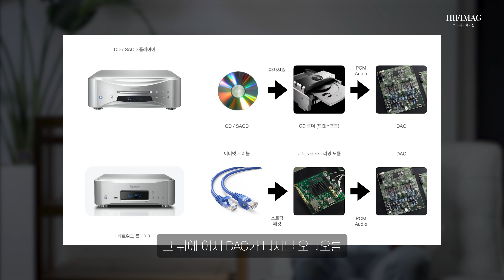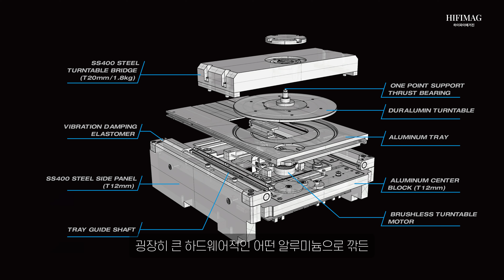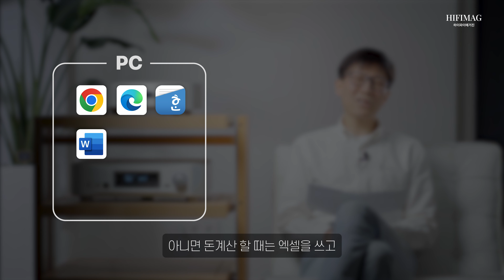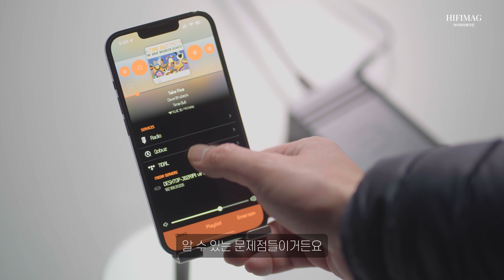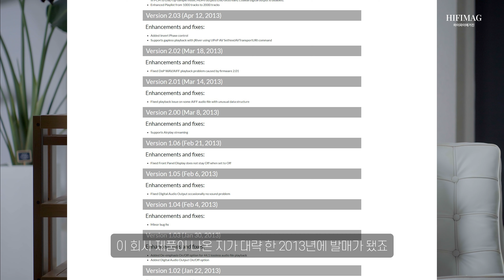하이파이 네트워크 플레이어에 대한 모든 것 Part.1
이제 네트워크플레이어는 하이파이 오디오의 메인 소스기기로 자리잡았습니다.

 1부에서는 네트워크 플레이어의 구조와, 좋은 네트워크 플레이어를 선택하려면 어떤 특징적인 요소을 고려해야 하는지에 대해 설명합니다.

그리고 현재 굉장히 다양한 제조사의 제품들이 있는데요, 모든 제조사가 자사의 제품에 들어가는 네트워크 솔루션을 다 직접 개발하진 않고 외주를 주는 경우도 많습니다.

2부에서는 그 중 가장 대표적인 네트워크 솔루션 메이커와 그 특징에 대해 알아보겠습니다.

0:00 인트로, 소개
01:58 CDP와 다른 점, 같은 점
07:04 네트워크 모듈, PC와의 비교
10:58 좋은 네트워크 플레이어의 조건
15:31 오디오적인 회로설계

하이파이매거진 HIFIMAG